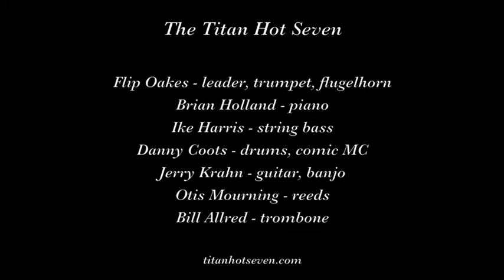The Titan Hot Seven "Midnight in Moscow"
The Titan Hot Seven plays "Midnight in Moscow" on March 2, 2018 at the Jazz Bash by the Bay in Monterey CA.

Musicians are Flip Oakes, leader, trumpet; Danny Coots, drums; Bill Allred, trombone; Otis Mourning, reeds; Jerry Krahn, guitar, banjo; Brian Holland, piano; and Ike Harris, bass.